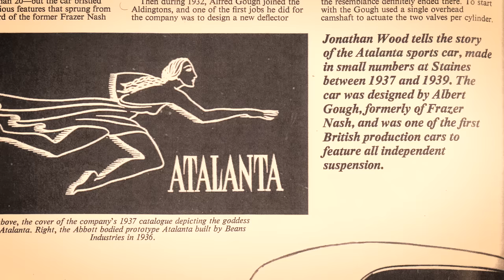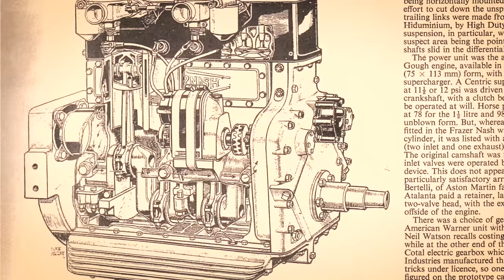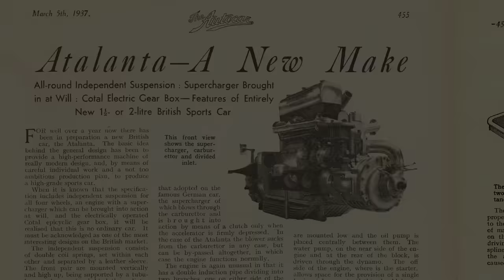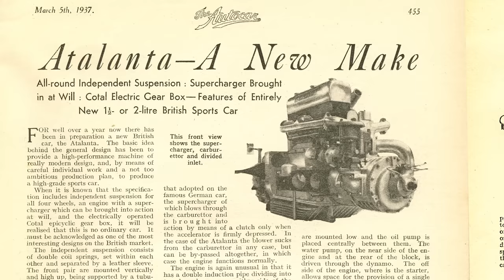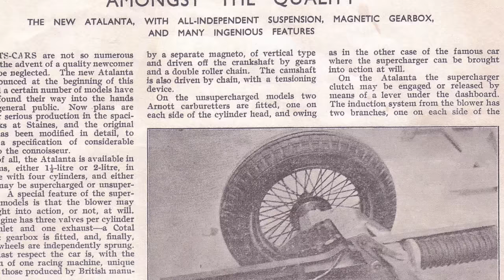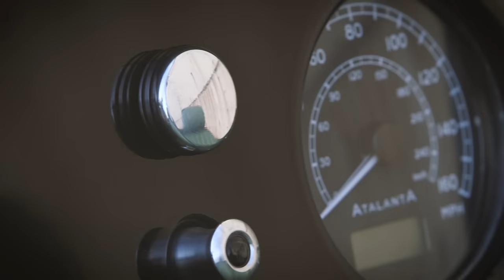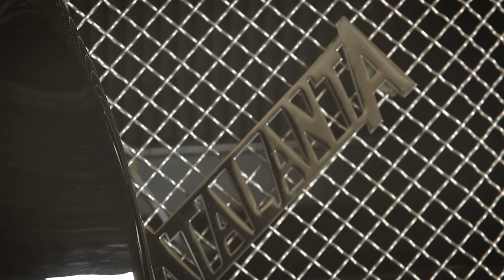Atalanta: A British classic reborn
Goodwood takes a First Glance at the brand new Atalanta car, a British legend reborn. We meet Martyn Corfield, MD of Atalanta motors, who discusses the history of the company and the making of a new model. Only a handful of cars still exist, this new model is being built to original design, but with modern technology.